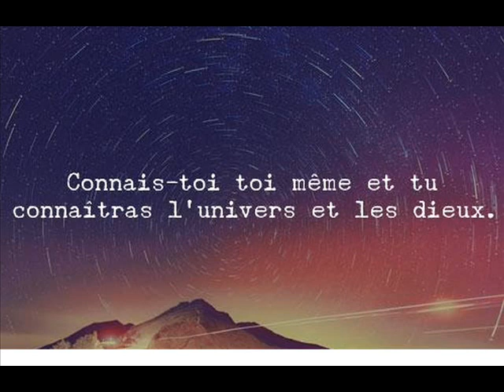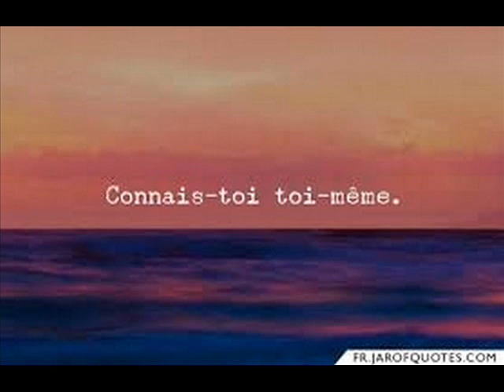CONNAIS TOI TOI MÊME